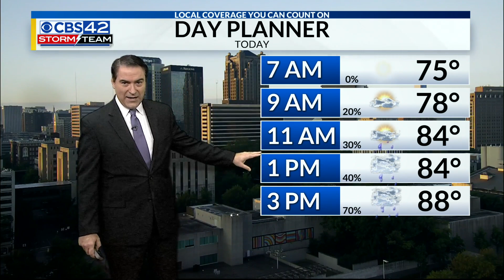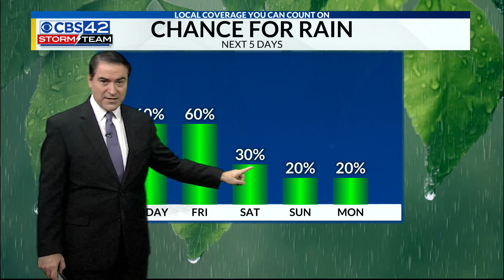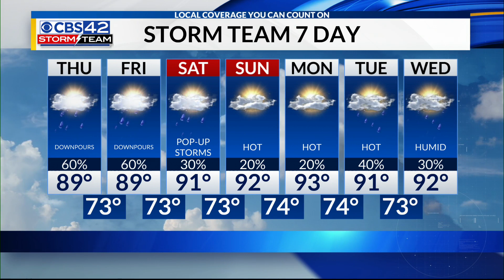Thursday Morning Forecast 7-22